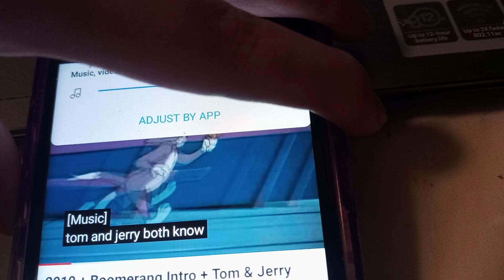February 20, 2023